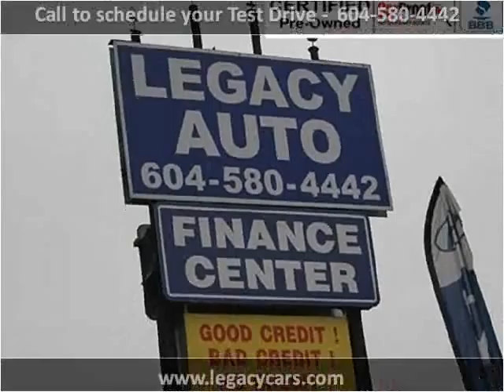2011 BMW 323i Used Cars Surrey BC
This 2011 BMW 323i is available from Legacy Auto.